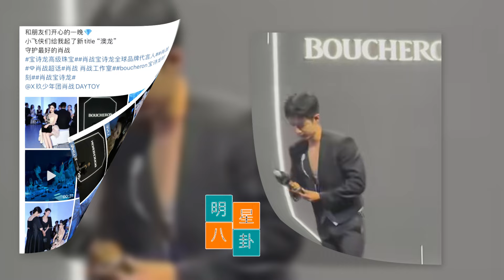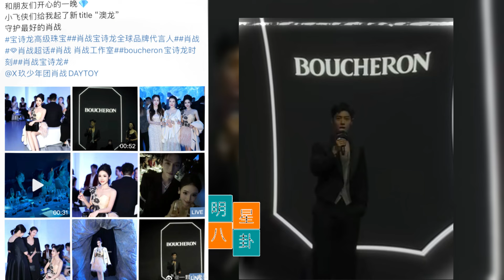肖战… 富家小姐立刻中计，尖叫着说：“请好好保护肖战！看完这个视频，我真的好需要王一博的拥抱！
Xiao Zhan... The rich young lady immediately fell into the trap and shouted, "Please take good care of Xiao Zhan! After watching this video, I really need Wang Yibo's hug!"